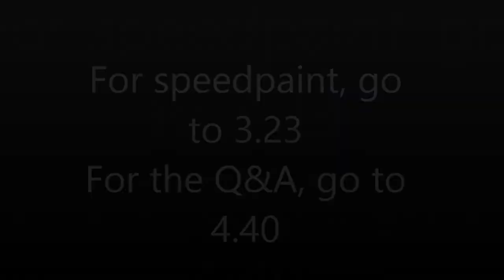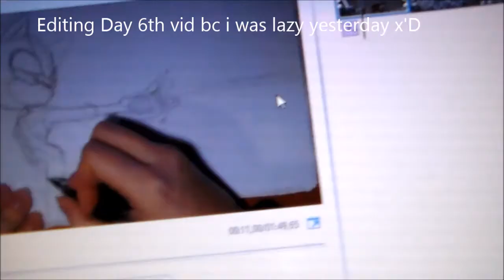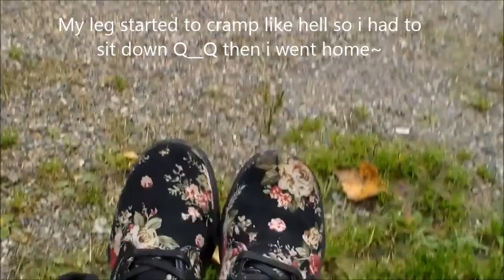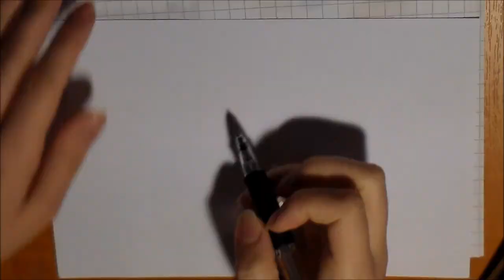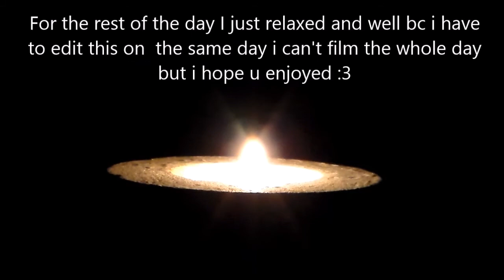Inktober Day 7 | Shy | Gift for @juju_channn | Speedpaint+Vlog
Btw if u r wondering why she doesn't have pants...then why doesn't sonic wear pants🤔

If ya have anything to say about my apperiance, u can click away bc idfc ;D
Ye the lighting and voice is shit but i tried my best .___.